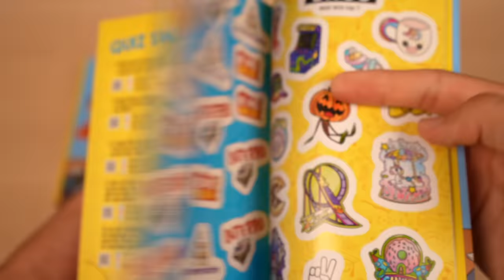PARC AQUATIQUE RULANTICA - Toboggans 100% FUN !!!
On teste les nouveautés du PARC AQUATIQUE RULANTICA -  Toboggans 100% FUN !!!